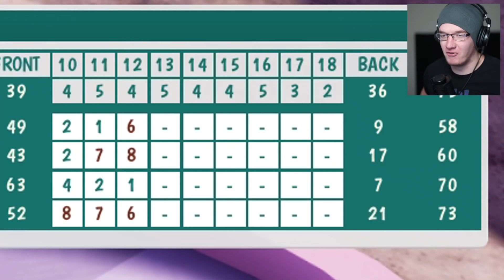THE SWEETEST BALLS ON EARTH!! - Mini Golf Tower Unite Gameplay